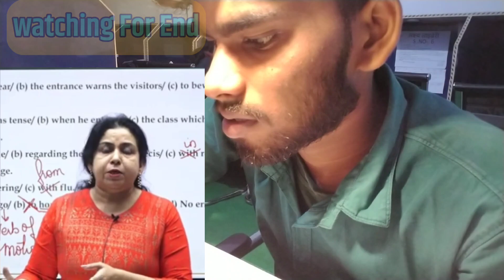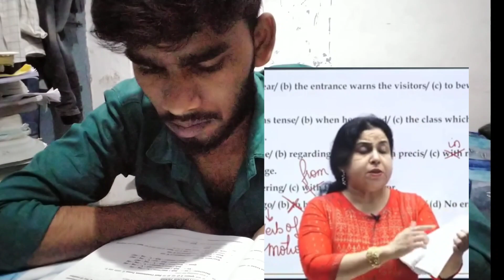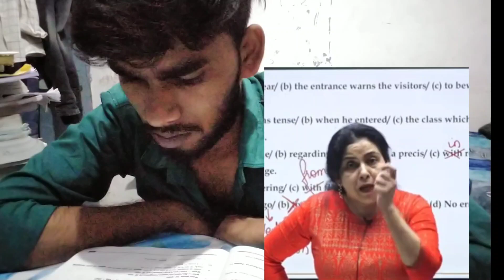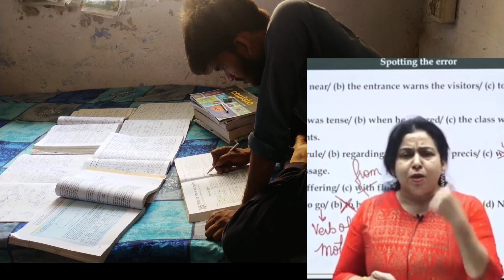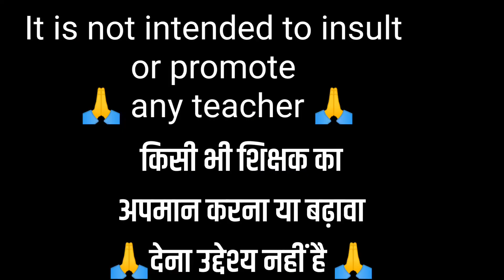SSC Sceam | Controversy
Instagram ID